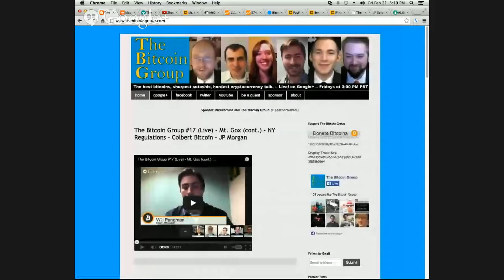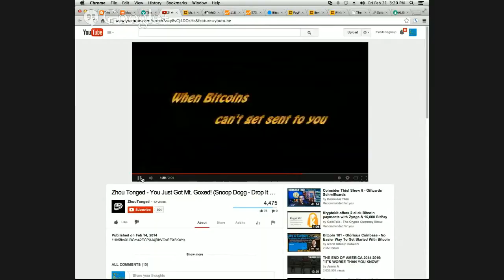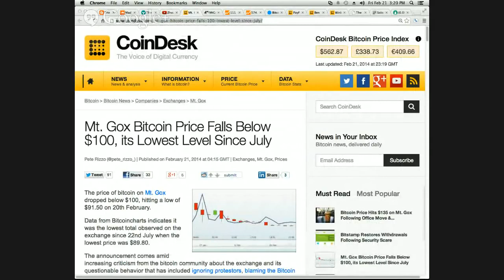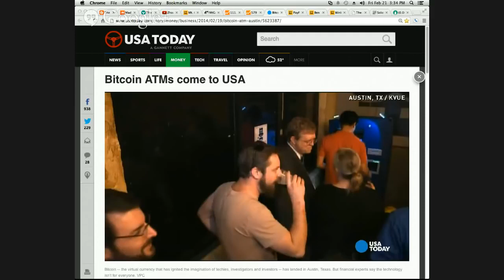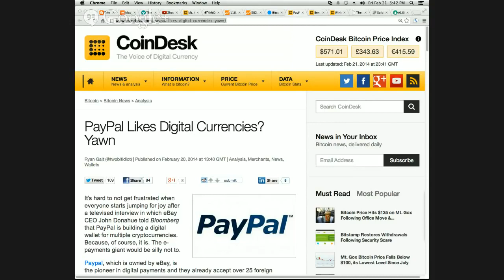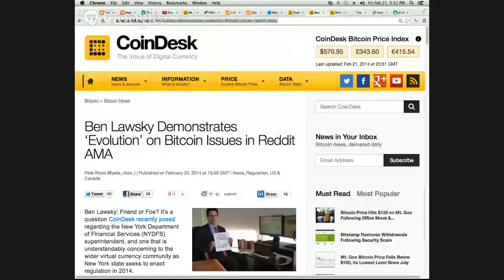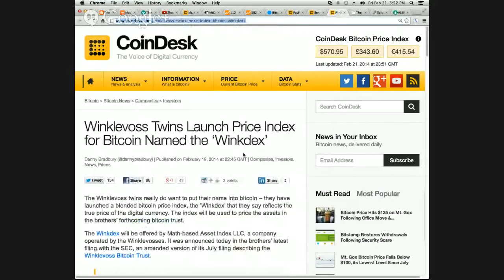The Bitcoin Group #18 - Mt. Gox part III - Bitcoin ATMs - Paypal - Lawsky - Winkdex - Pandacoin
Featuring…

THIS WEEK:

Gox Gox Gox Gox and more Gox.

Questions and Answers from the Audience and Predictions!